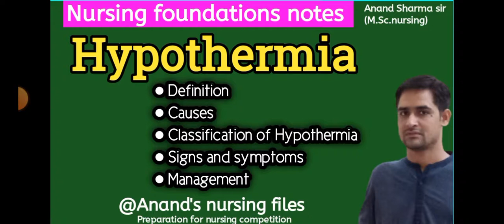Hypothermia//Nursing foundations//Nursing notes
Hypothermia//Nursing foundations//Nursing notes ‎@Anand's nursing files
See more videos of nursing subjects,links are showing below:-@Anand's nursing files

Thanks